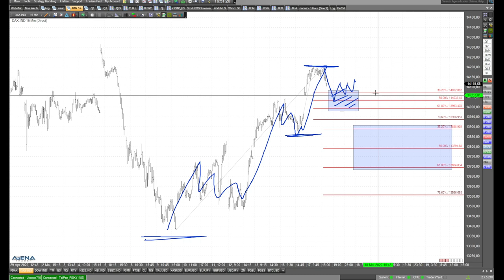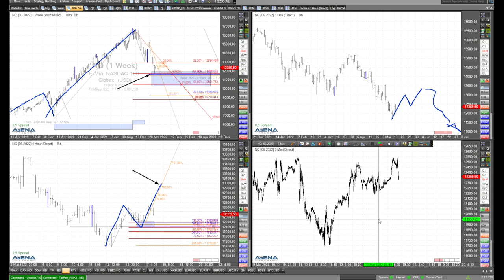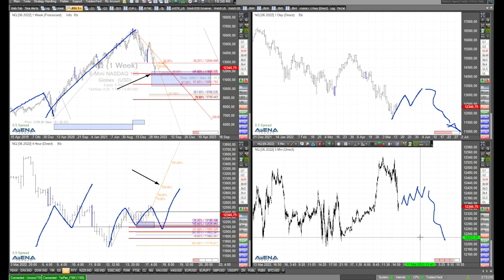Dax leicht runter, dann stark rauf? Rüdiger Born mit Analyse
Sehen wir im Dax zunächst leicht fallende, danach stärker steigende Kurse. Sehen Sie im Video dazu meine detaillierte Chartanalyse.